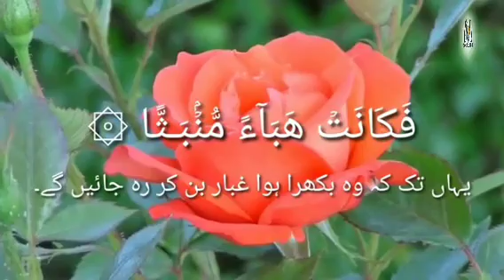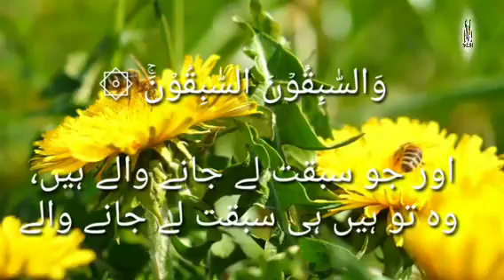SURAH AL WAQIAH WITH URDU TARJUMA | BEAUTIFUL VOICE RECITATION | سورہ الواقعہ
surah ar rahman,surah
surah yasin
surat al waqiah
quran,surah al waqiah merdu
al waqiah merdu
surah waqiah
quran merdu
surah al waqiah full
murottal al waqiah
surah al waqiah zain abu kautsar
waqiah,surah al waqia
al waqiah hanan attaki
surat alwaqiah
surah al waqiah tamil
kandungan al waqiah
surah al waqiah artinya
surah al waqiah english
al quran surah waqia
surah al waqiah with urdu translation
surah waqiah with urdu translation
tilawat surah waqiah with urdu translation
surah waqiah
surah waqiah urdu translation
surah al waqiah
surah waqiah with urdu
quran surah 56 with urdu translation
surah waqiah urdu,quran surah waqiah full
surah waqiah in urdu
surah waqia,surah al waqiah full
surah mulk
surah mulk urdu translation
surah mulk urdu
surah al mulk urdu translation only
quran
mulk,